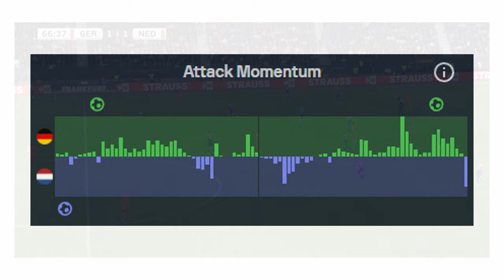Völlig losgelöst! Nächster Sieg: Deutschland - Niederlande (2:1) | Taktik-Analyse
Auch im zweiten Testspiel des Jahres 2024 konnte das DFB-Team gegen einen guten Gegner mit der Niederlande gewinnen. In diesem Video zeige ich euch, inwiefern man erneut spielerisch überzeugte, und dennoch durch Standards gegen einen angepassten Gegner gewinnen konnte.